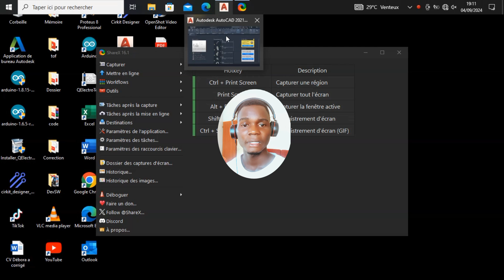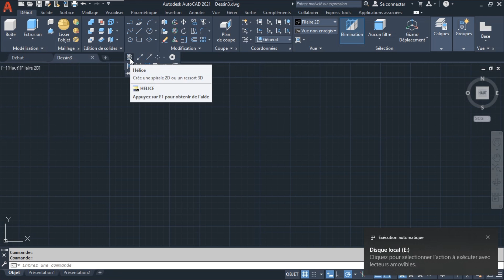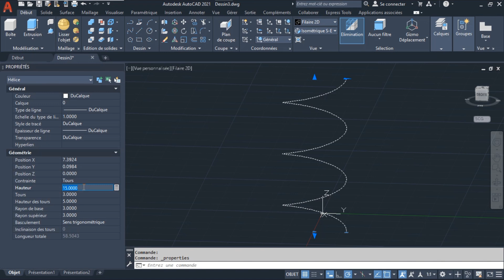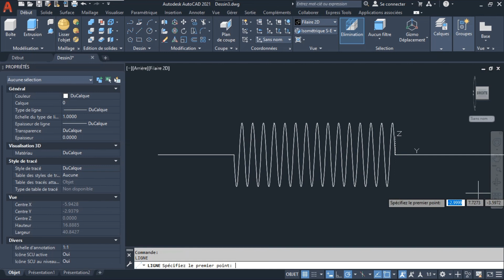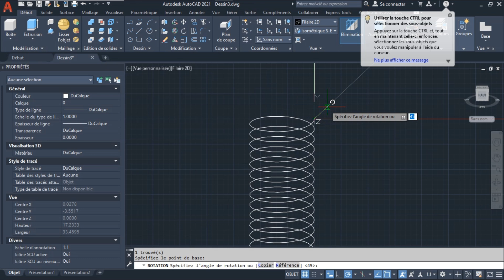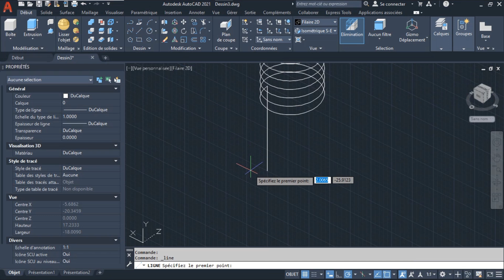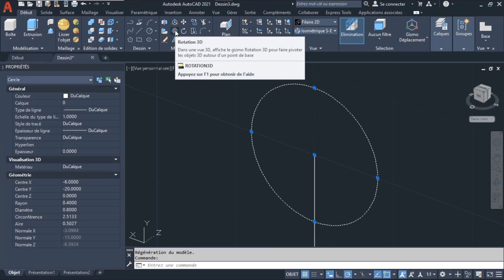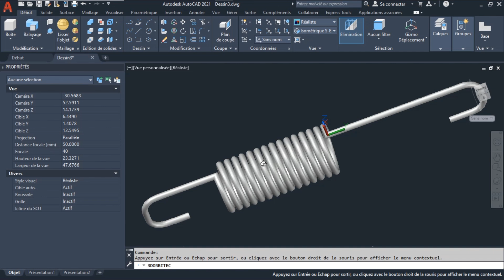FACILE AVEC AUTOCAD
Suis ma vidéo pour apprendre à utiliser les commandes Helice, cercle balayage avec AutoCAD. Si tu es débutant beginners, cette vidéo va sûrement t'aider !!

Logiciel de CAO,
Dessin assisté par ordinateur,
Conception assistée par ordinateur,
Dessin technique,
Plan d'architecte,
Bibliothèque de blocs,
Modélisation de solides,
Modélisation surfacique,
Projet d'ingénierie,
Conception de produits,